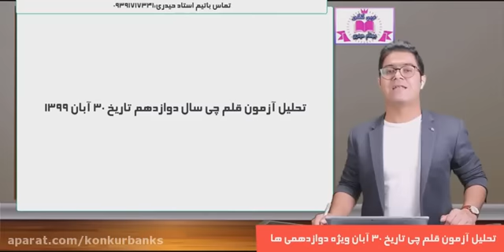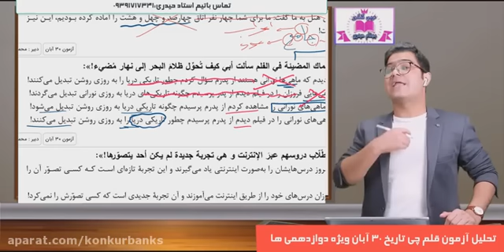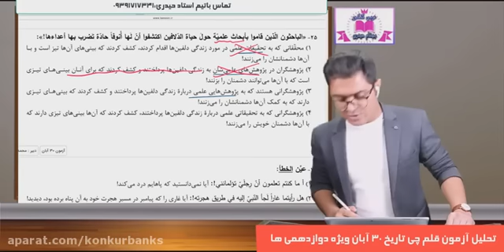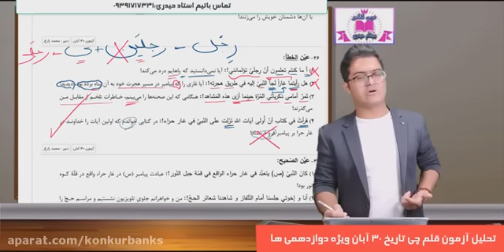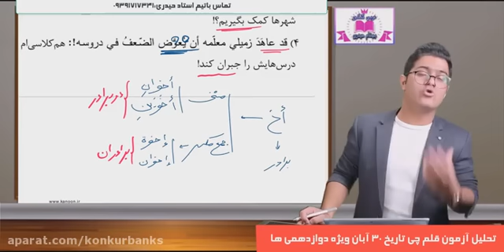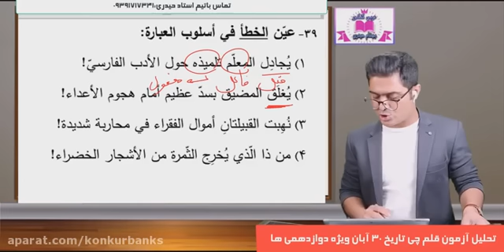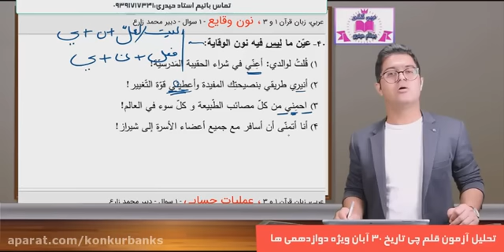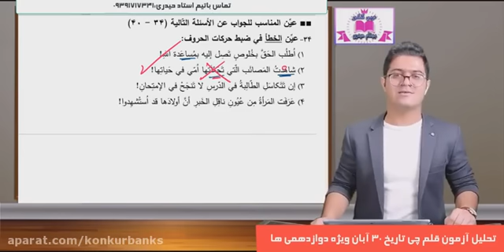Online math class the most interesting math problems for 11th graders Clearly understand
Buổi thứ 2 của Mẹo cho kỳ thi tuyển sinh 1400 môn văn tổng hợp của lớp Yekta Master Amazing